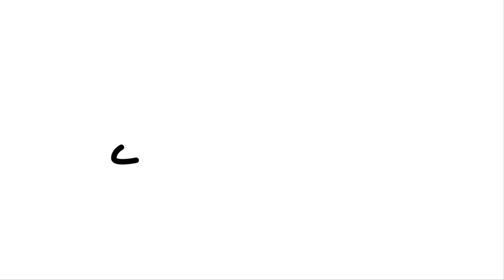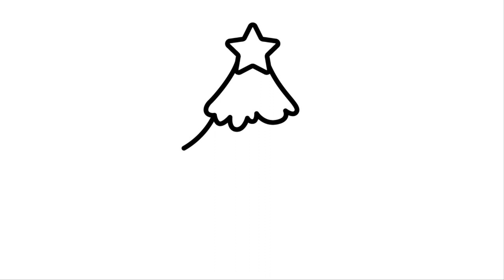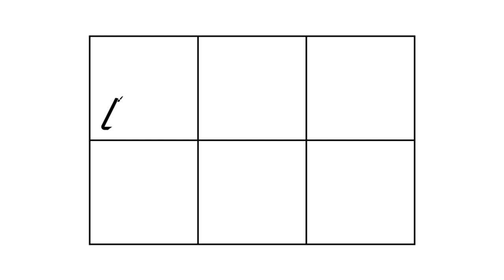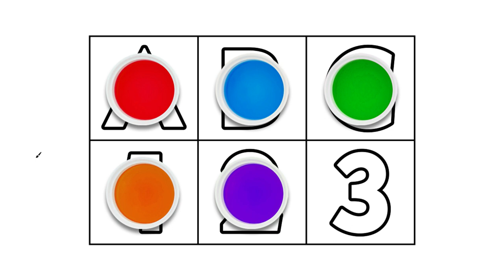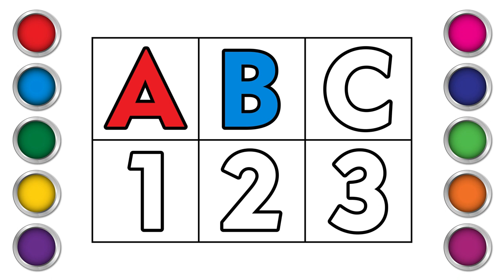How to Draw Pop It Duck | Drawing, Painting and Coloring for Kids, Toddlers | Art For Kids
Hello friends
Welcome to my beautiful drawing and Learning channel